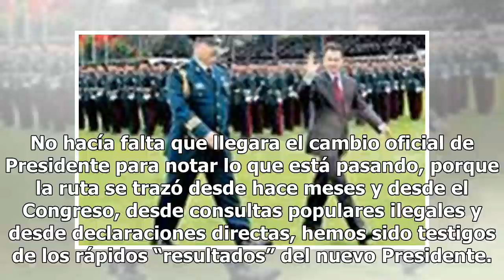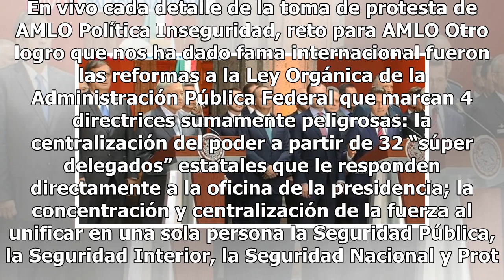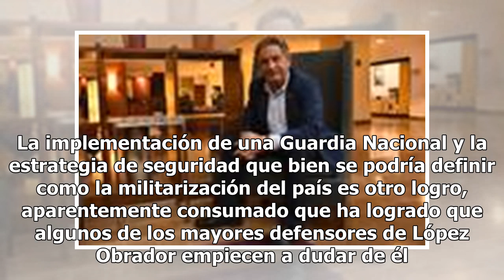El cambio de gobierno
No hacía falta que llegara el cambio oficial de Presidente para notar lo que está pasando, porque la ruta se trazó desde hace meses y desde el Congreso, desde consultas populares ilegales y desde declaraciones directas, hemos sido testigos de los rápidos “resultados” del nuevo Presidente. Las consul...